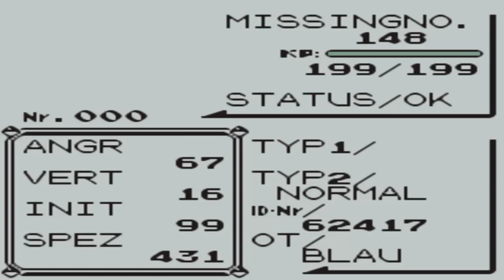Pokémon Blau [Deutsch] Missingno. Special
Ein Special, was ich in Pokémon Rot und Gelb vergessen hatte. Der Glitch Missingno. Mit dem man seine Items vervielfältigen kann.

Spiel: Pokémon Blau (1999)
Genre: Adventure
Entwickler: GAMEFREAK

Kommentiertes LP von:
kevinLetzplay (2012)